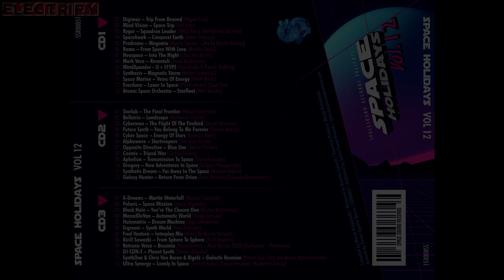ULTRA SYNERGY - LONELY IN SPACE (ORIGINAL VERSION) (℗2020 / ©2022)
2020 ULTRA SYNERGY;
2020 SPACE SOUND RECORDS, SSR00051;
2022 ELECTRIFY.